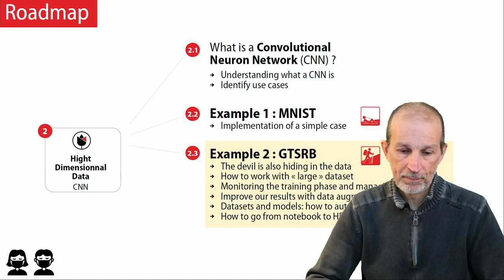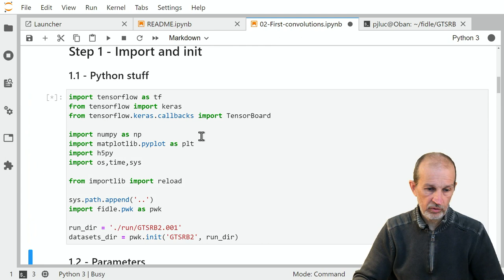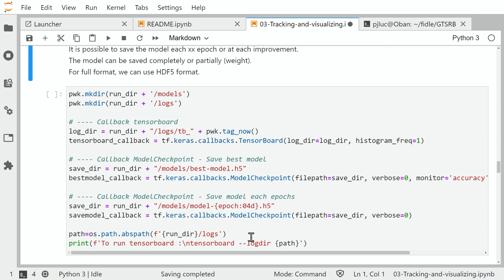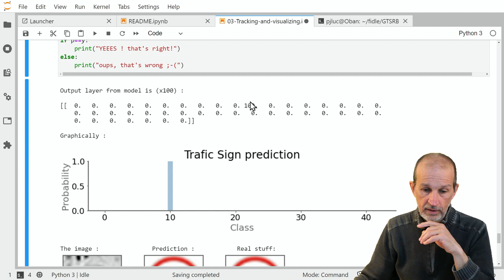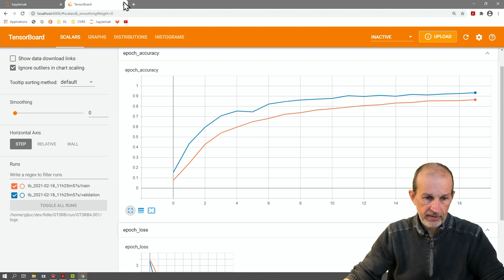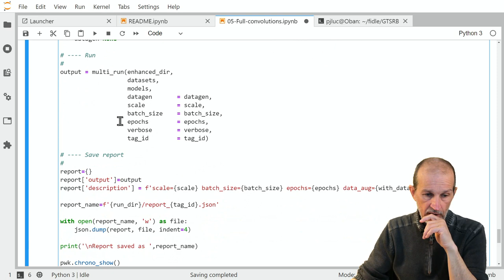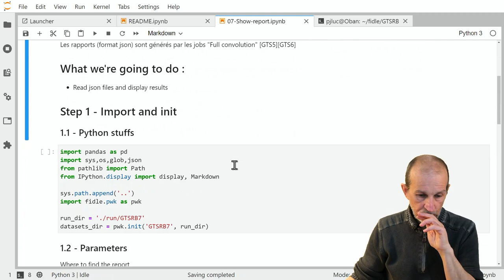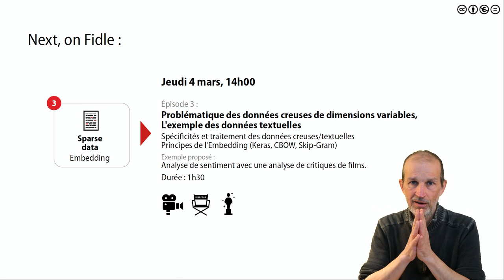CNN4/ Exemple avancé : GTSRB (2/2)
L'exemple  GTSRB proposé à pour objectif de classer des panneaux de signalisation routière (suite)

Seconde partie : Classification et stratégies d'améliorations

Le dataset GTSRB initial est composé de 50.000 fichiers images, dont les tailles et formats ne sont pas homogènes. Notre prmière étape est donc de générer des datasets facilement utilisables ("enhanced").

Au delà de la simple classification d'image via un CNN, cet exemple aborde différentes problématiques liées à l'utilisation d'un dataset "réel" (grand nombre de fichiers, images bruitées, etc.)